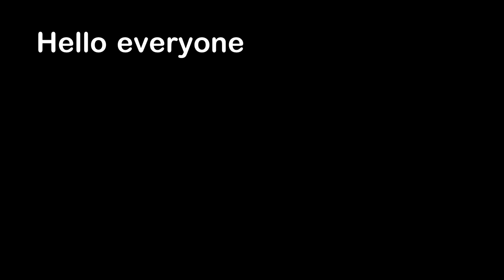Deer Crashes Through Hair Salon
Hello everyone, this is YOUR Daily Dose Of Internet! In this video, a deer crashes into a salon and starts running around.

Also in this video, a cat is rolled into a burrito. A man crashes his bike on a train. A cat is playing around. A sea angel is found in the ocean. Going fishing into a mirror using stop motion animation. A dog helps people cross the street. The largest cities in the world. A cat sleeping on a bed.